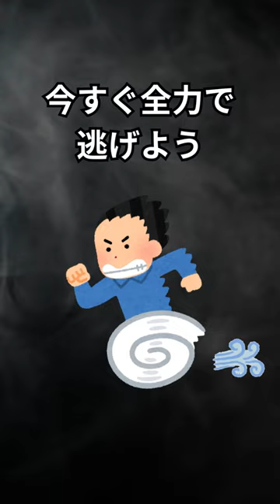心に残る名言集～ハロルド・ジェニーン～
【人生につまずいた時の名言です】
著名人だろうと外国人だろうとアニメでもネット情報でも身近な人でも、
心に残るであろう名言集を纏めました。
長い人生の中、きっとあなたの指針になるような名言があると思います。